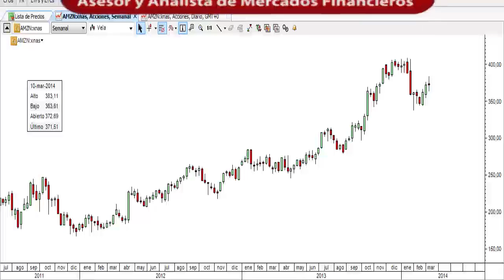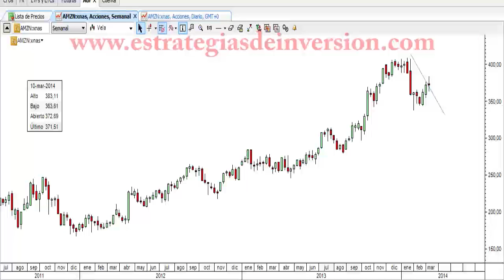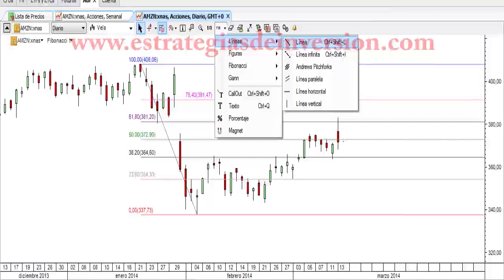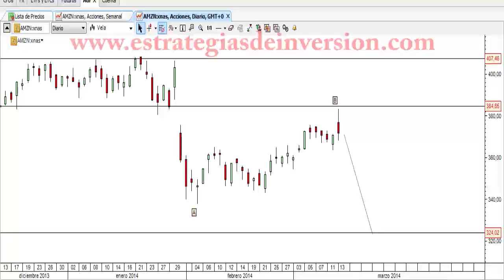Trading en Amazon por Rubén Ullúa en Estrategiastv (14.03.14)